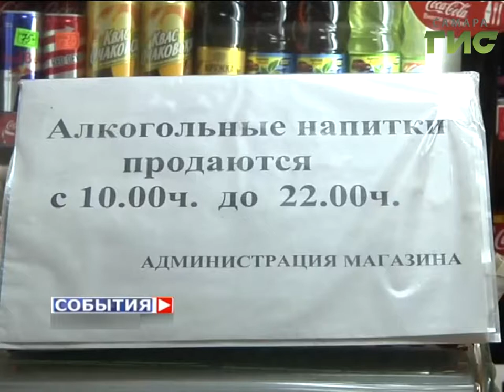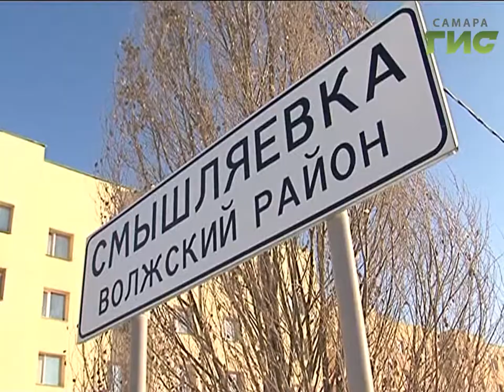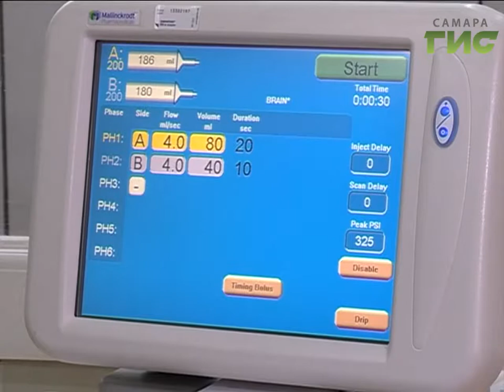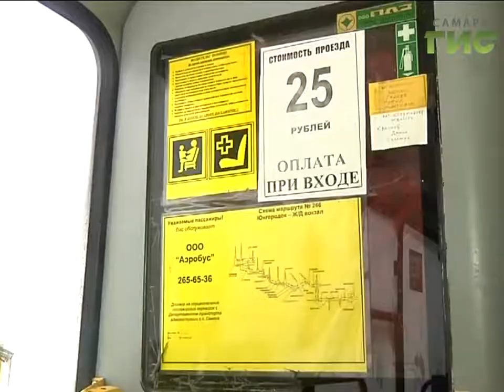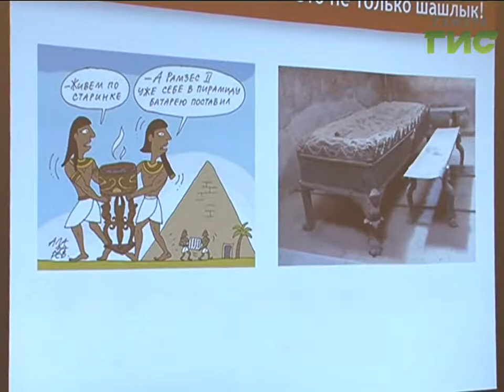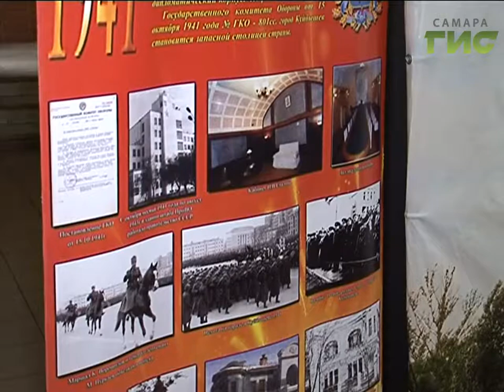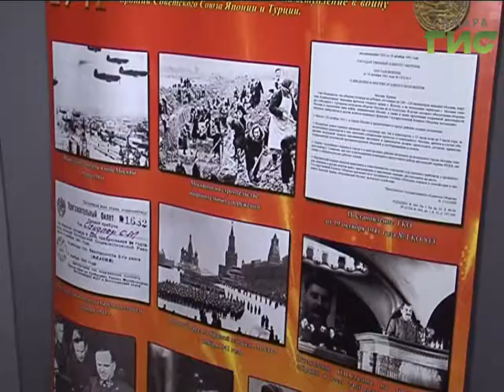«События» от 21.12.2016 (вечер)